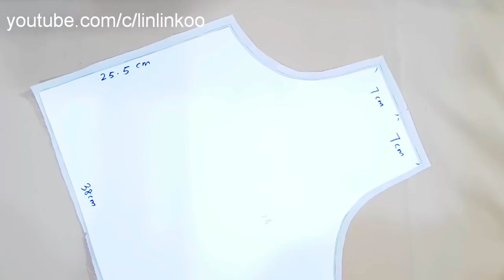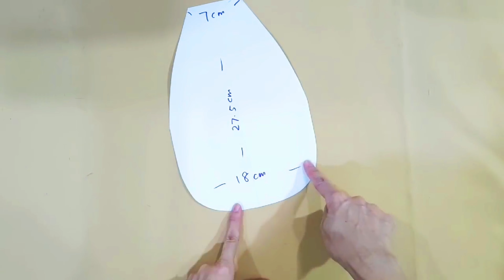Make a stylish and functional backpack